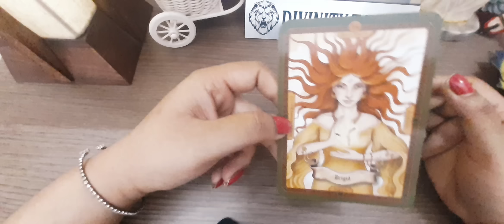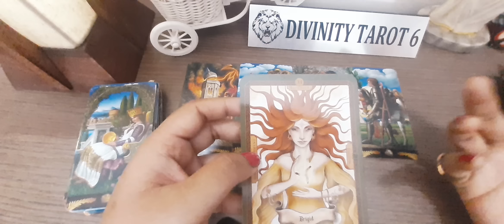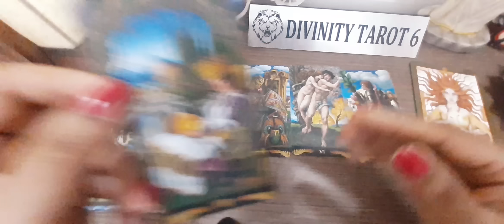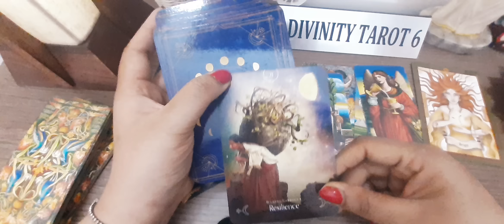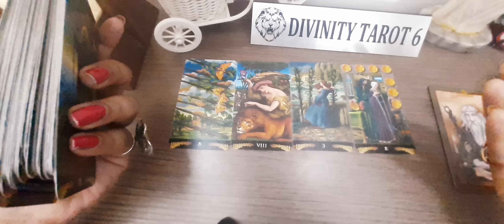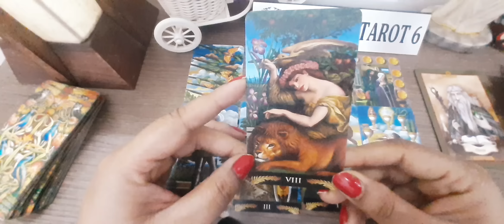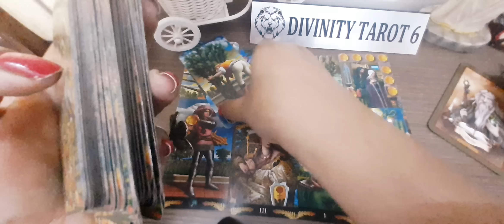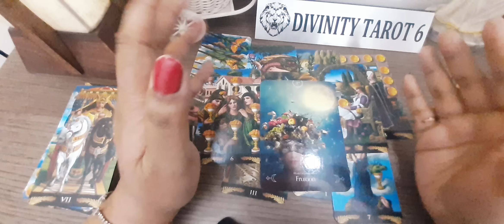👦🏻👩🏻‍🦱PICK A CARD/YOUR PARTNER'S INITIALS-आपके लिए उनका गंभीर स्नेह और भावनाएँ*Timeless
GROUP-1(A-M)-01:28
GROUP-2(N-Z)- 12:41

list=PLhCnkXTs0c_re6cdBJqi4Y0sKv4rD1Xyu